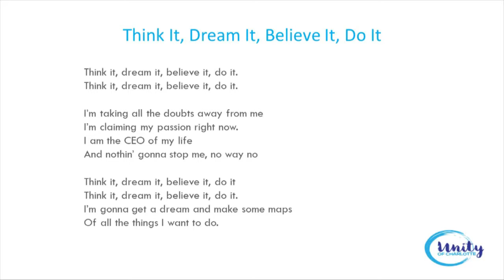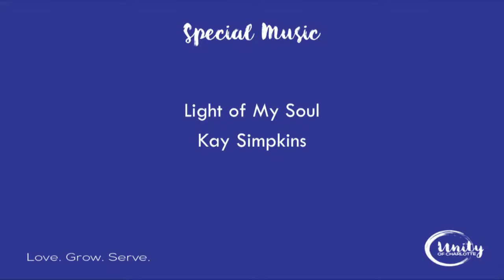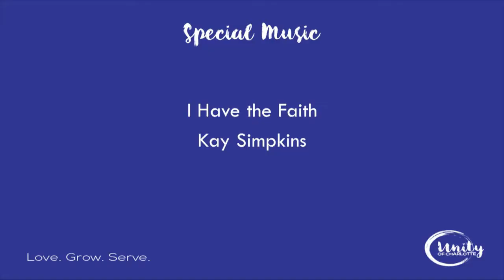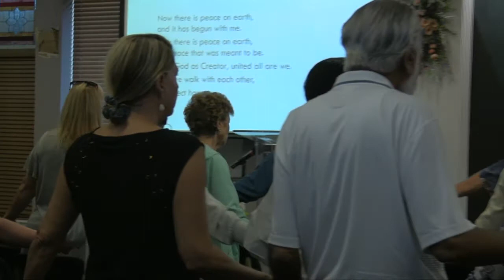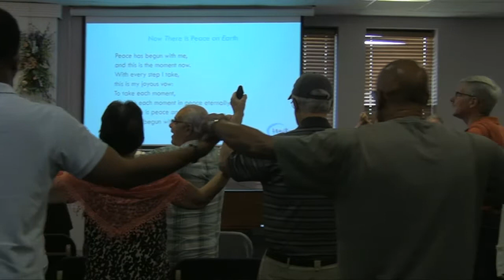The Divine Creative Process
Rev. Marty Bacher delves into the creative process and shows how it can be divinely inspired.